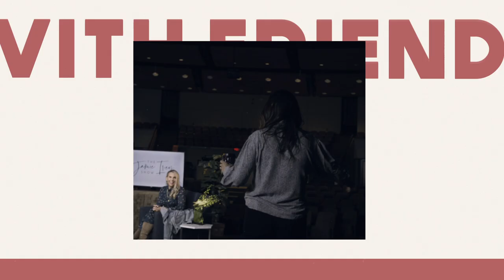The Jamie Ivey Show - Official Promo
The Jamie Ivey Show - A space where friends talk about things that matter to you! Things that encourage you, inspire you - all the things you want to hear! Real, vulnerable, inspiring conversations hosted by Jamie Ivey